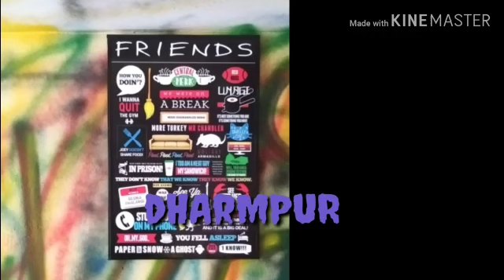Dharampur vlog MANDI pahadi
Dharampur vlog and prashar lake tracking and other coming video after some time